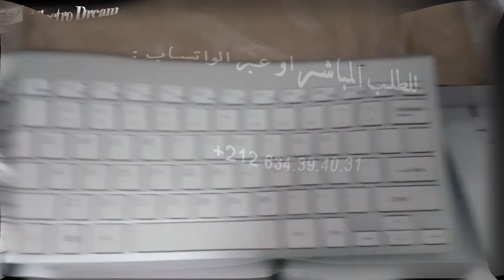Mini Wireless Keyboard & Mouse kit for Mac Notebooks & Microsoft Laptops or TV's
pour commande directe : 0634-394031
Keyboard:
Pan Nordic keyboard layout
Power LED / Caps LED / Num LED
10 function keys
2.4GHz wireless radio
2 x AAA battery(not included)
Scissor switch key switches
Plastic keyboard ABS plastic
Connection: USB Type A dongle
Plug & play

Mouse:
Optical sensor
3 buttons, left, right, wheel; DPI select button; Scroll wheel
2.4GHz wireless radio, 20-2000 Hz polling rate, 1000/1200 dpi
2 x AAA battery (not included)

System Requirements: Windows XP / 7 / 8 / 10